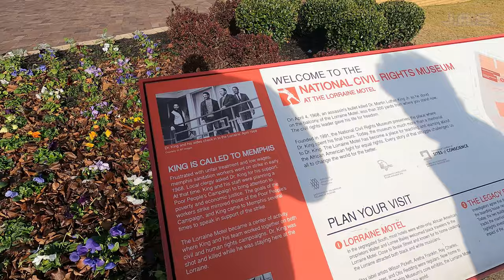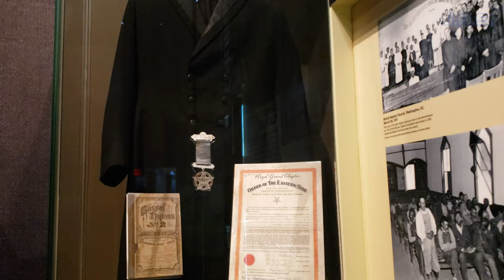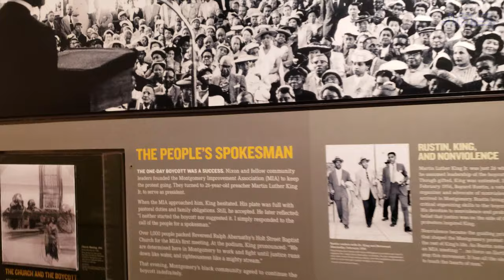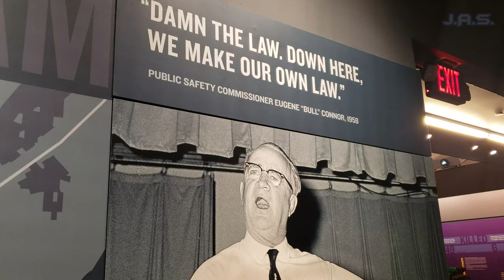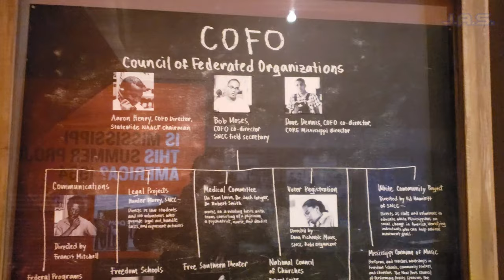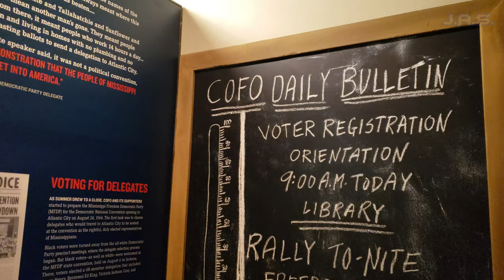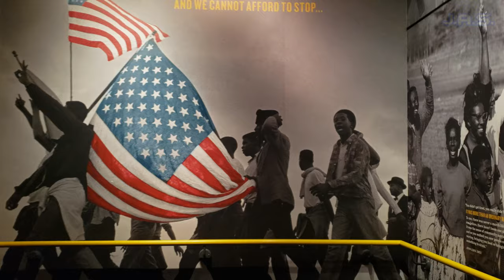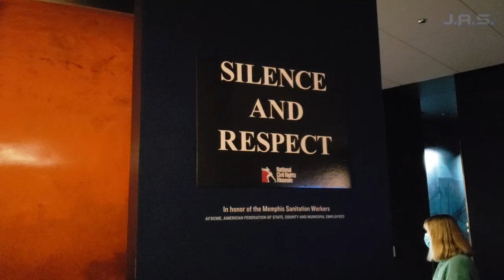Martin Luther King Jr. Assassination site at the Lorraine Motel in 4K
This was a very tough video to make but one I would like to use for education to those who may not be familair with this site in Memphis Tennessee. Today I'm at the Martin Luther King Jr. Assassination site at the Lorraine Motel. This isn't one of my usual videos so I'll keep this brief. This is a small except from my future civil rights documentary trail documentary that I'm currently working on. I'll be around -Justin

00:00 Intro
01:45 Video Breakdown
02:35 Rosa Parks Replica
03:41 Sit-in Practice and Reality
09:15 Bloody Sunday
11:50 Rooms 306 & 307 Last Hours
14:41 James Earl Ray's Shooting Location
15:49 The Gun